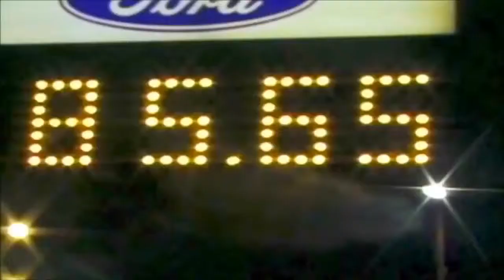Street Racing Documentary, carDONATE CAR FOR TAX CREDIT,DONATE CAR TO CHARITY CALIFORNIA000127 317 0